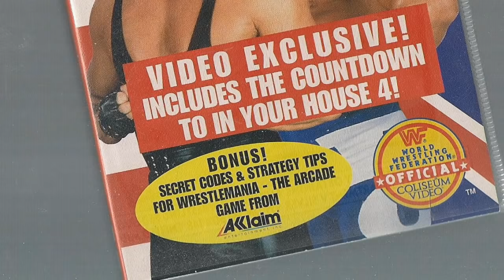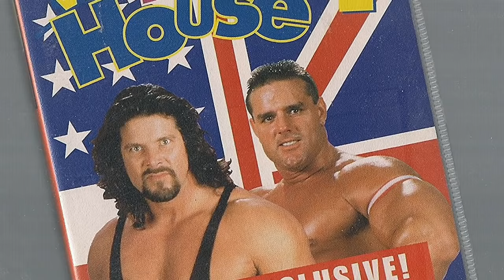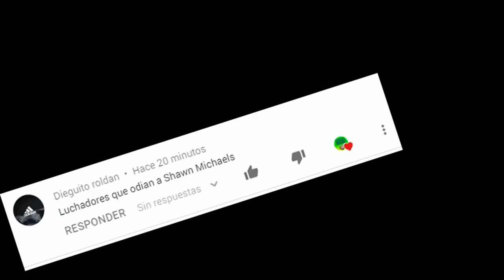5 LUCHADORES QUE ODIAN A SHAWN MICHAELS *El Rompecorazones de WWE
Fastlane 2019 WWE En Español Kofi Kingston Daniel Bryan AJ Styles The Shield Roman Reigns Seth Rollins Dean Ambrose Rey Mysterio WWE En Vivo Wrestlemania Chris Jericho AEW Batista Triple H Undertaker Luchas Completas 5 Luchadores que Odian a John Cena Brock Lesnar Y2J Vince McMahon Nailz Jeff Jarrett Peleas Reales Backstage WWE Rey Mysterio Odia WWE Network Wrestlemania 35 En Vivo Español y Online Ver Gratis Nikki Bella
Bella Twins Maryse Victoria Sable Sunny Ashley Donde ver Gratis Wrestlemania Online Hulk Hogan Racista Hulk Hogan Regresa El Rompecorazones HBK